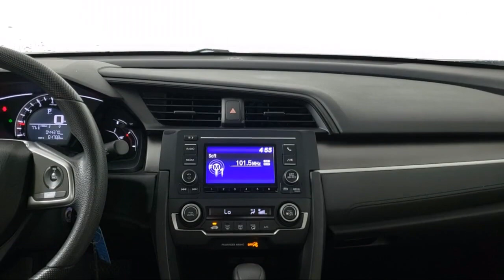2018 Honda CIVIC Sedan LX For sale in Miami Pinecrest Kendall Palmetto Bay Cutler Bay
2018 Honda CIVIC Sedan LX Stock Number: 1H019957A Vin:19XFC2F58JE022935.

South Motors is proudly serving Miami, Pinecrest, Kendall, Palmetto Bay, & Cutler Bay
Give us a call at or visit our for more information about this or any of our other vehicles.

South Motors Honda
16165 S Dixie Hwy